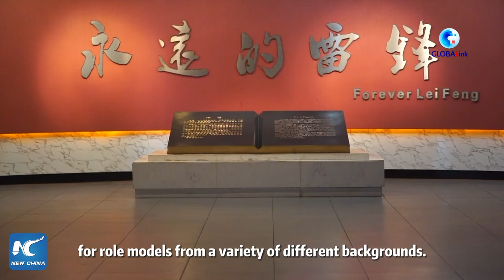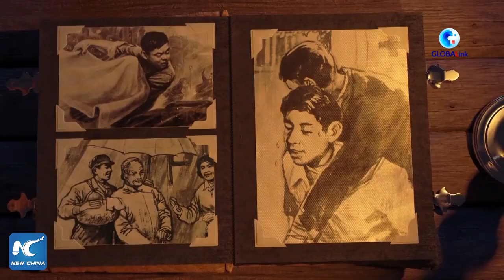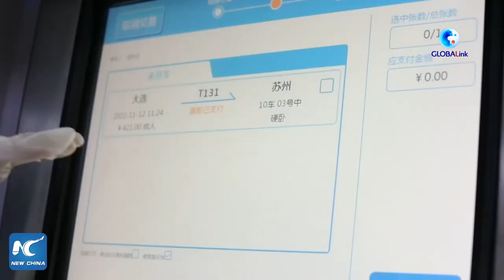GLOBALink | Sixty years on, hero soldier remains a role model in China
It is more than six decades since the death of Lei Feng, a young soldier who embodied the spirit of self-sacrifice, and yet the "Lei Feng spirit" is still alive, inspiring a new generation of Chinese people.